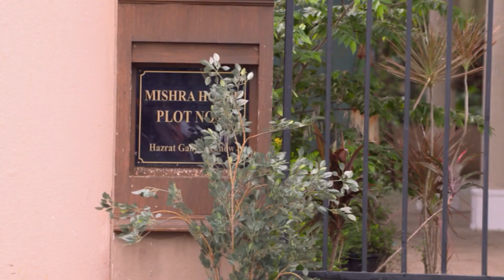धैर्य के व्यवहार से संतोषी परेशान है | Santoshi Maa | Full Ep. 104 | Zee Ganga